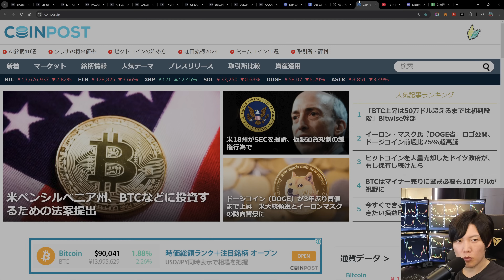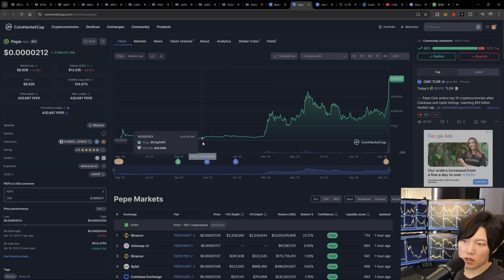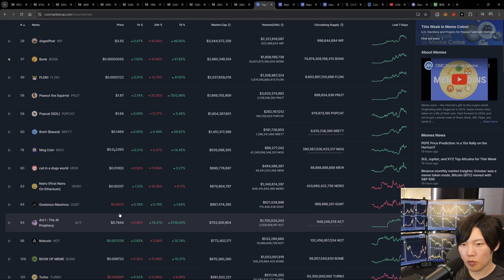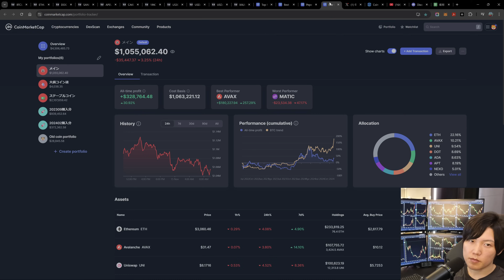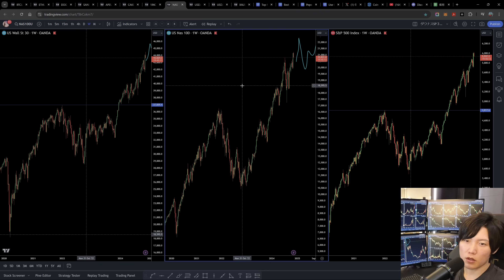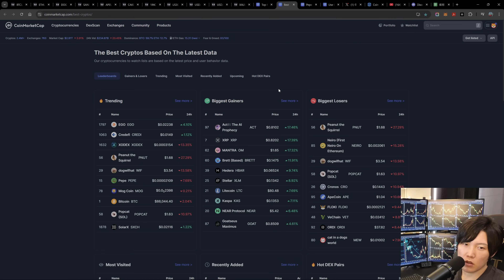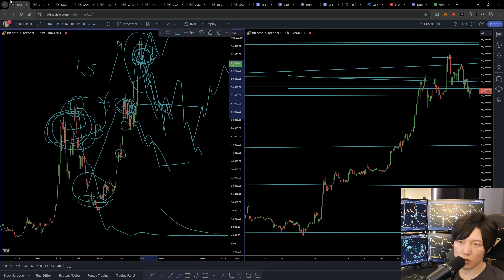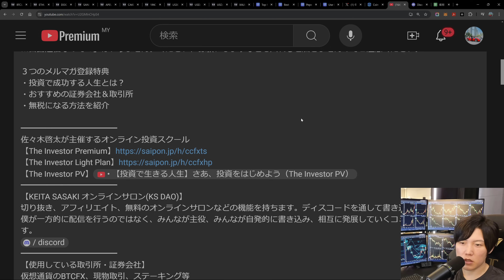ビットコイン、仮想通貨バブルは今が天井？ミームコイン大量爆上げがバブル崩壊の予兆に感じる。2025年は仮想通貨バブル崩壊、冬の時代か。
※自動返信なので「」はいりません。ください、お願いしますなども入れると届きませんのでご注意ください。

３つのメルマガ登録特典
・投資で成功する人生とは？
・おすすめの証券会社＆取引所
・無税になる方法を紹介

佐々木啓太が主催するオンライン投資スクール
【KEITA SASAKI オンラインサロン(KS DAO)】
僕が一方的に配信を行うのではなく、みんなが主役、みんなが自発的に書き込み、相互に発展していくコミュニティ（DAO）です。
【使用している取引所・証券会社】
仮想通貨のBTCFX、現物取引、ステーキング等

NEXOはUSDTで年利16％（USDTなどのステーブルは世界最高クラスの高金利、BTCやXRPなど他社では金利が低いコインも全体的に高金利な中央集権のレンディング最大手）

Bybitはおそらく日本在住者が一番使用している取引所。日本語、サイトUIがわかりやすい（2023年にバイナンスが日本版へ移行したため、バイビットへ移行する日本在住者が多いです）

BitgetもBybitと同じぐらい人気です。新規ユーザー特典として、最大6200 USDTを獲得可能。
特にコピートレードが有名。日本語もあるので日本在住者にもオススメです。

MEXCは銘柄数が600コイン以上ある。そしてMEXCに上場してから他の取引所に上場し、価値が上がることがよくある。僕もMEXC上場コインは要チェックしてます。

BingXは予備やここでして買えないコインを買ったりしています。

【Binance】メインで使用（僕はマレーシア居住のためグローバル版を使用可能）

ドル円などのFXや株価指数のレバレッジ取引はXM。

米国株はIBKR、日本株はフィリップ証券を使用。
運営するYouTubeチャンネル